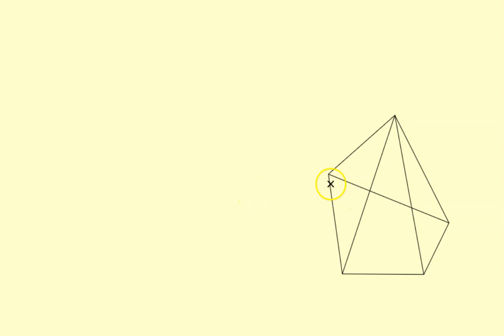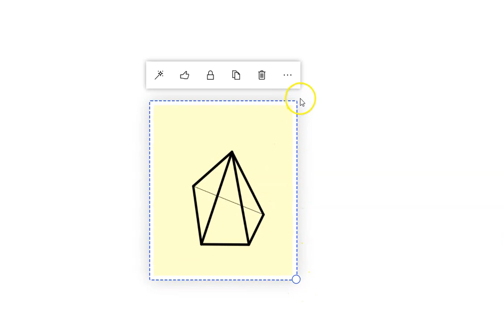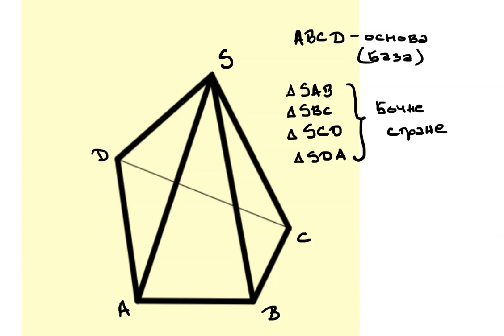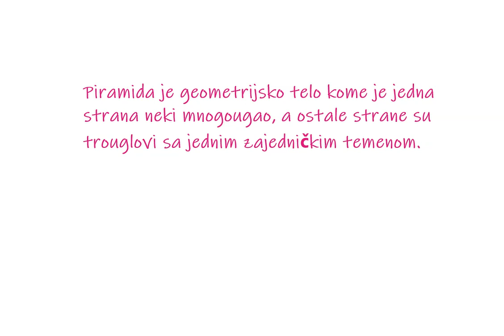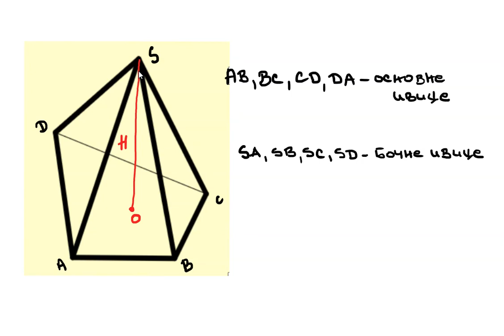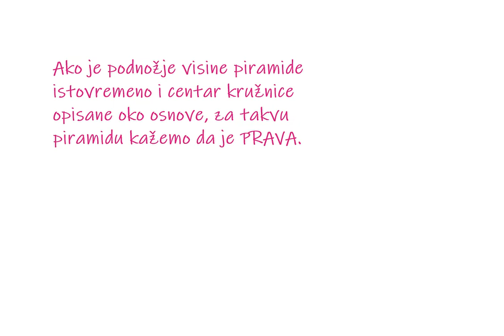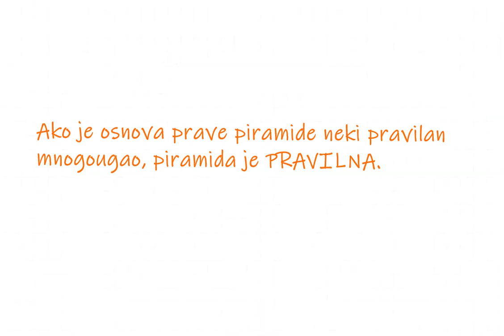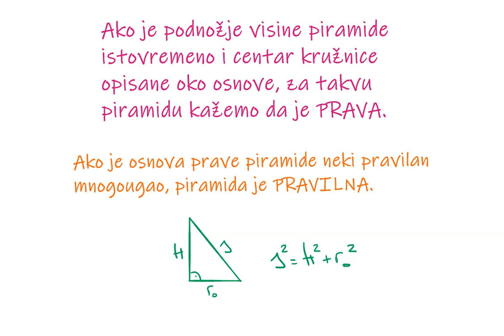Pojam i elementi piramide